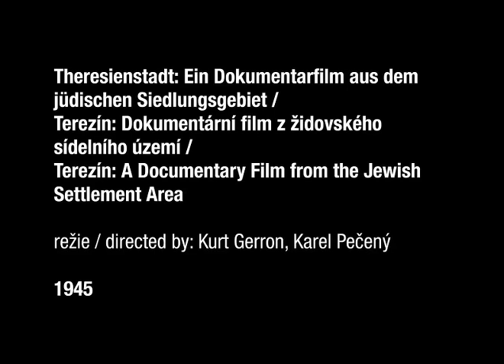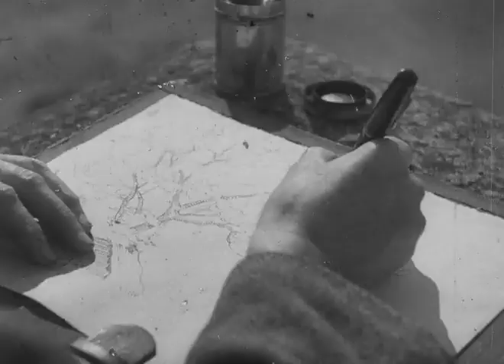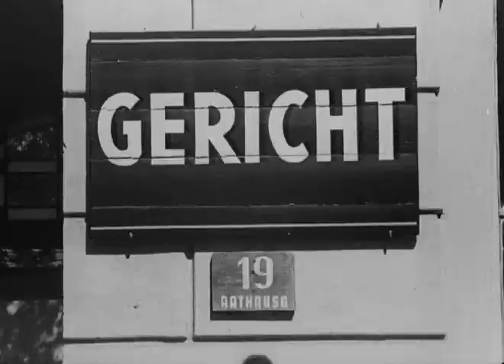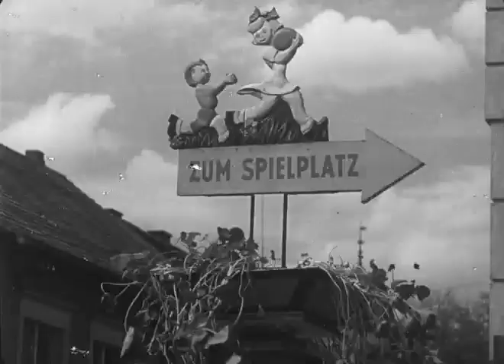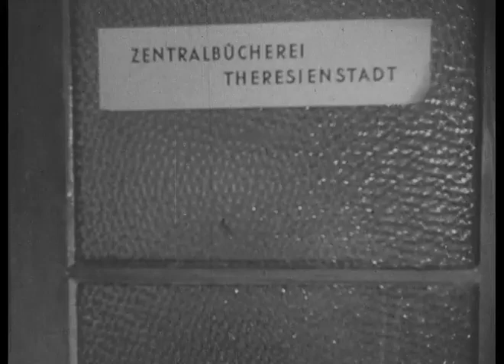THERESIENSTADT 1944, Kurt Gerron and Karel Pečený